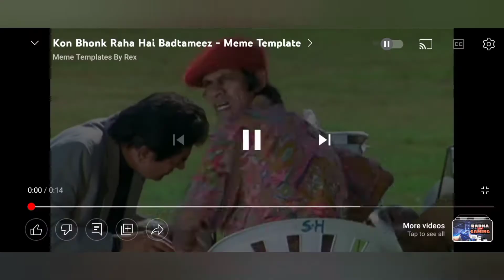Live On India Tv ( Part - 2 )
Hey guys I'm Vlogger From Delhi. My name is Aryan Kapoor & I make Lifestyle Vlogs.
Cameraman - Aryan Kapoor
Edit - Aryan Kapoor